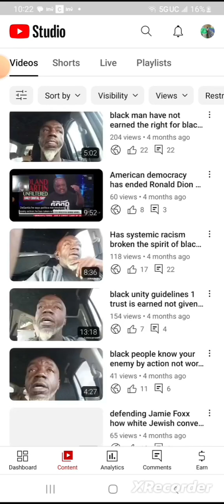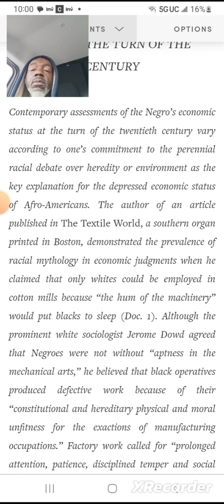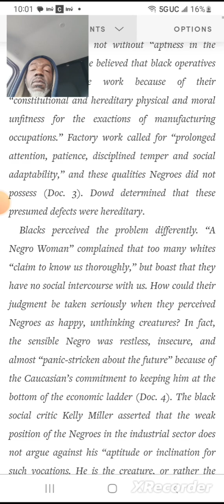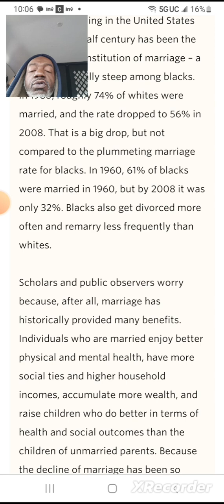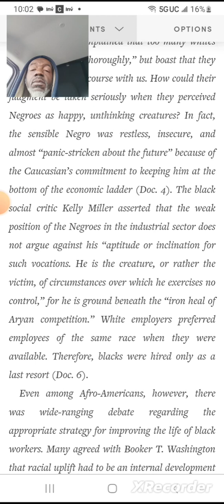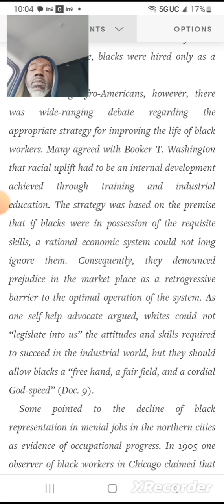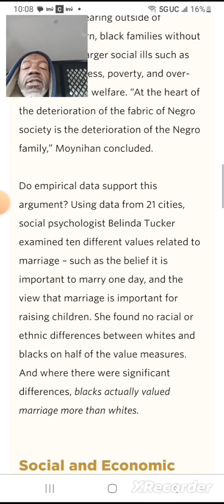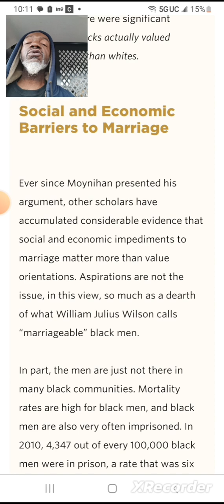How the color purple conflict with Martin luther king jr I have a dream speech